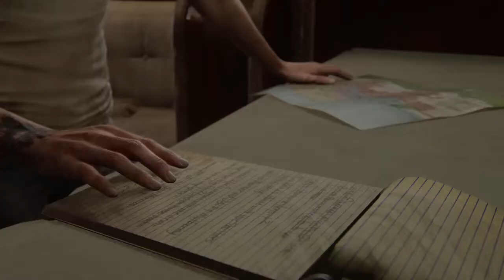The Last of Us 2 - (Part 22)